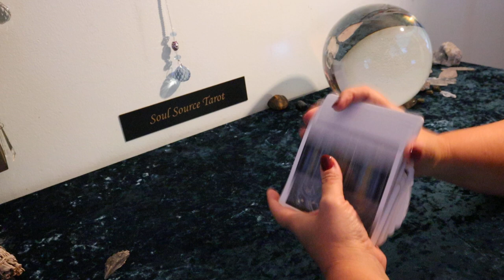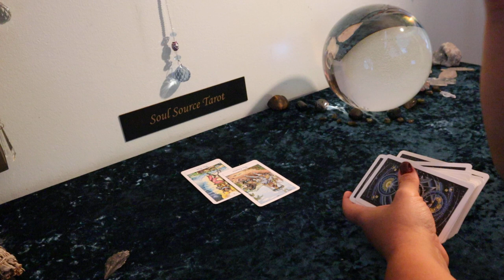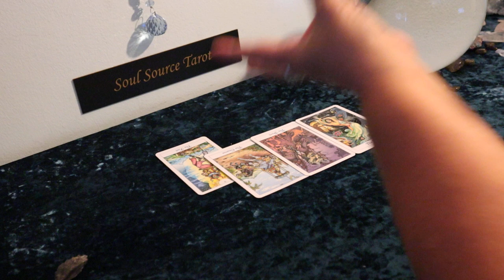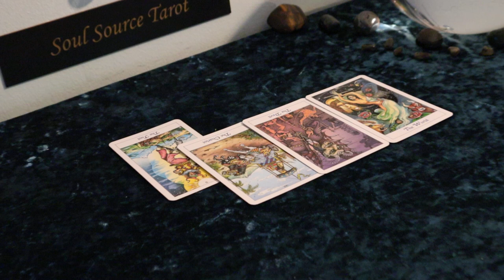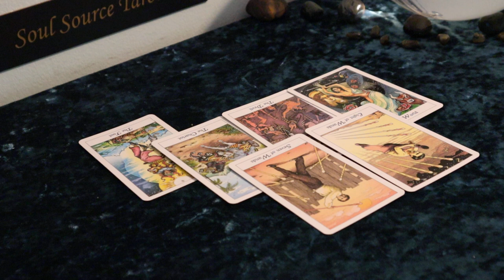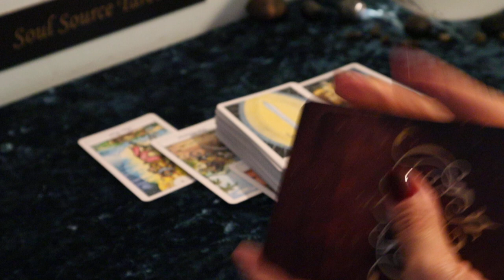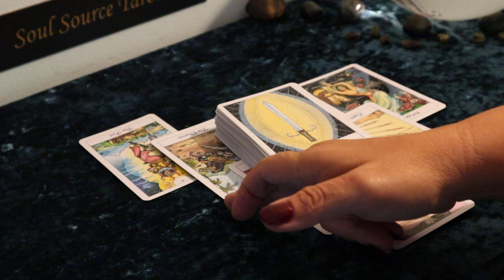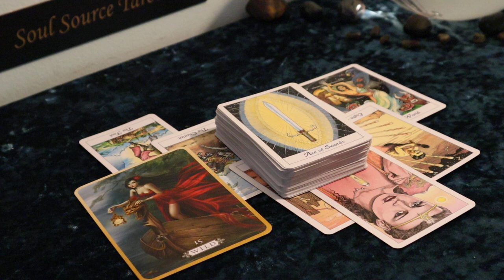The Daily Vibe..Big Bold Move...August 31 Daily Tarot Reading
At this time I am only offering Skype & Facebook Messenger Readings. The  Skype App is free to download and can be deleted at any time later on.